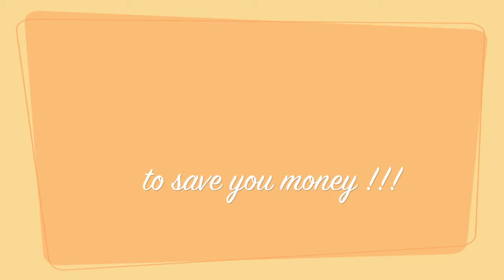Welcome... and let's go shopping!!!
Next To Nix brings you tips and tricks, and shares great deals and ideas on how you can save money on everyday things and some of the luxuries that many people are currently going without.

Today we're talking about online shopping and here are the websites that I mentioned and a whole lot more. Be sure to google for ones available in your country if these aren't quite right for you (there are just so many out there to cater for absolutely everyone)

the list is virtually endless, and I can't list them all here